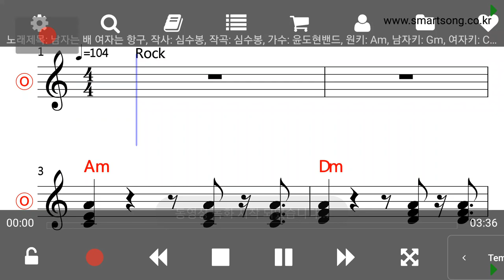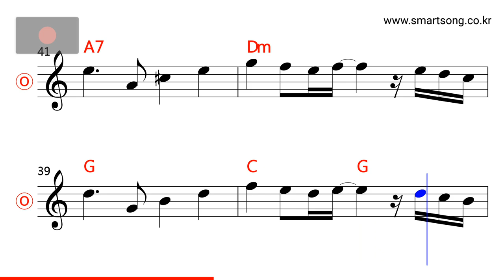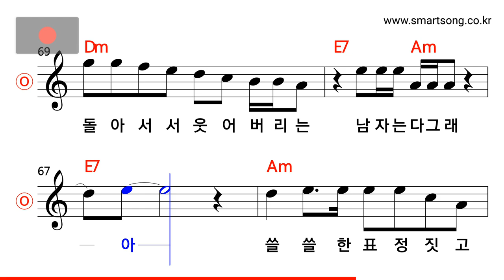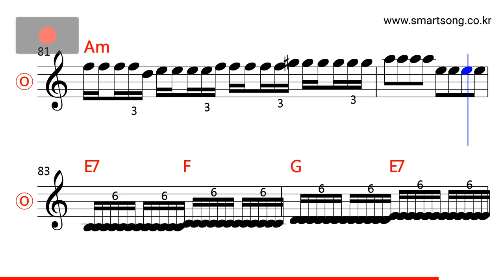윤도현밴드 - 남자는 배 여자는 항구 MR